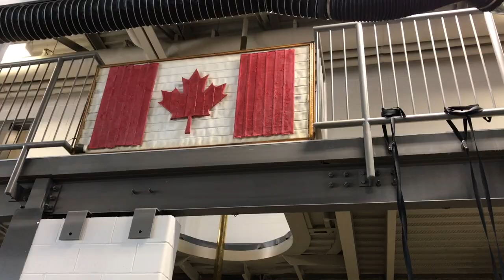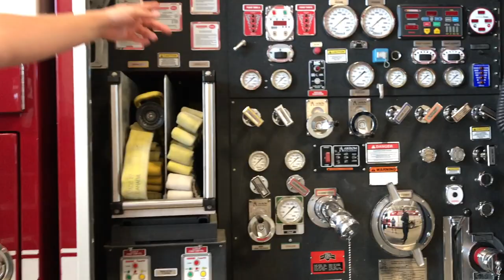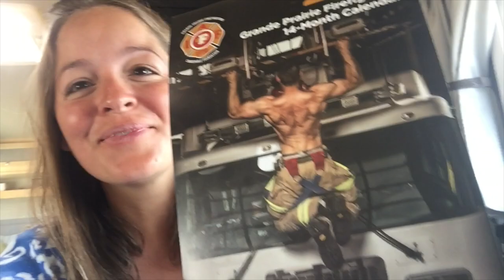Grande Prairie Fire Station 4x4 trucks on and off duty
Wow, it was an honor to be invited to this brand new fire station. Grande Prairie can be happy to have such great firefighters. Isabela was one of them for one day... Thanks again. If you would like to see a full tour about 27 minutes long of the day we spent there please also check on our newly launched patron Page. Here for you How we met Firefighter on and off duty!

Amazon shop